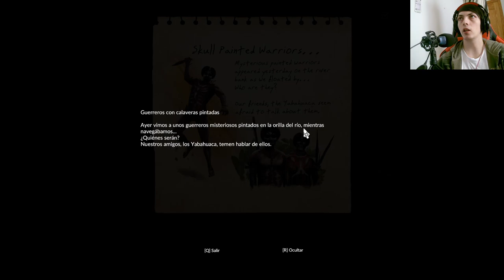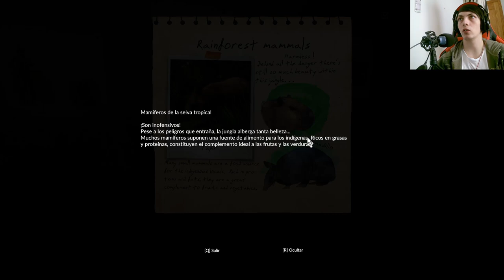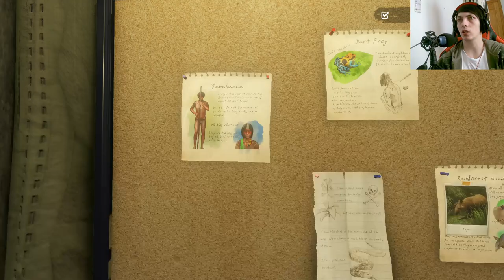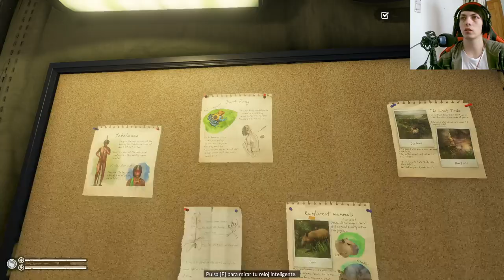Sobreviviendo en la Selva con Green Hell: Capítulo 1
En este primer capítulo de nuestra serie de Green Hell, nos adentramos en la selva amazónica en busca de recursos y supervivencia. Acompáñanos mientras exploramos un entorno peligroso y enfrentamos desafíos emocionantes.